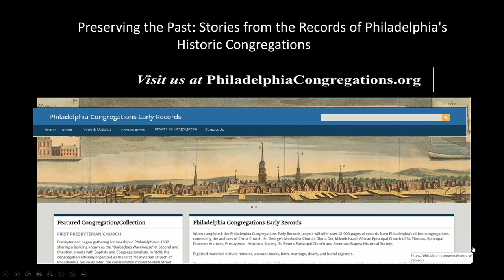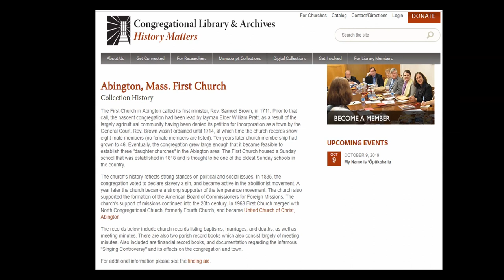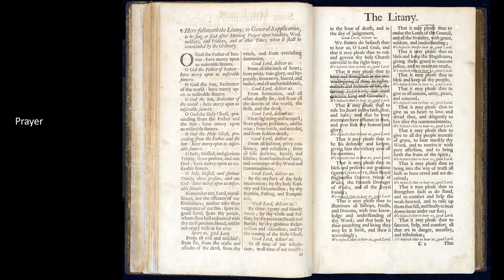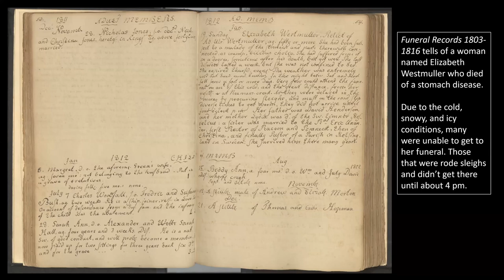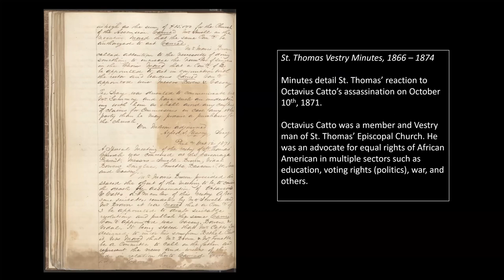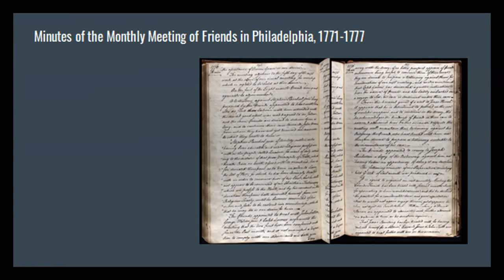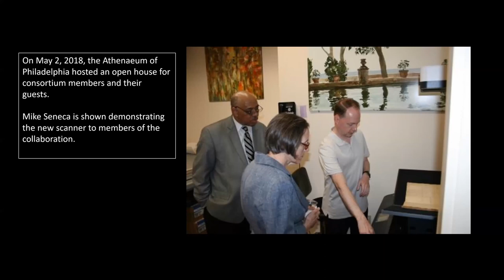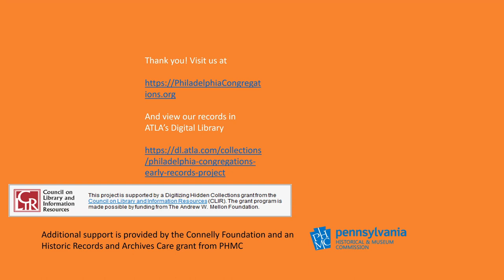Preserving the Past: Stories from the Records of Philadelphia’s Historic Congregations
Long before Borough Hall, the State Archives or even Facebook gathered details on people’s daily lives, one’s church might be the only place making note of your birth, death, and milestones in between. The history held by these churches is a treasure, but a buried one. These houses of worship were designed to serve their congregants and a religious purpose, not the needs of academics and others searching for illumination of the past. Five years ago, Carol Smith and the Christ Church Preservation Trust undertook to unearth these treasures, hold them up to the light and place them where all could see it.

Carol’s work with Christ Church led to a major public-records project to publish the long-hidden records of more than a dozen of Philadelphia’s oldest congregations. She’ll recount these efforts and some of the stories discovered in her upcoming (virtual) talk.

Carol W. Smith is an independent curator and archivist who has worked with the Christ Church Archives since 2005 when she was hired to create a digital archives website.  through her efforts has made available to the public a wealth of information about the history, records and precious artifacts of that 325-year-old national treasure. She has worked to create exhibits, oversee the move and expansion of the archives, undertake an oral history program, oversee conservation treatment of artifacts and archival holdings and increase digital access to materials.

Building on her work at Christ Church, she now heads a major public-records project that involves publishing the long-hidden records of more than a dozen of Philadelphia’s oldest congregations. To date, more than 82,000 records of burials, marriages, baptisms, and church-related events from the 18th and 19th centuries have been digitized and posted publicly. Together, they constitute a trove of hitherto-hidden material that will be a very valuable resource for genealogical and academic researchers. The five-year project, now nearing completion, was funded initially by the Andrew W. Mellon Foundation through the Council on Library and Information Resources, with supplemental funding from the Pennsylvania Historical and Museum Commission and the Connelly Foundation. The results of that project can be viewed . In 2022 she received the Sister M. Claude Lane award from the Society of American Archivists for her work on this project.

Carol Smith has a BA in American Civilization and an MA in Material Culture from the University of Pennsylvania in American Civilization and is a certified archivist.  Other long-term clients include The Philadelphia Contributionship, Fireman’s Hall Museum and the Carpenters’ Company of the City and County of Philadelphia (Carpenters’ Hall).